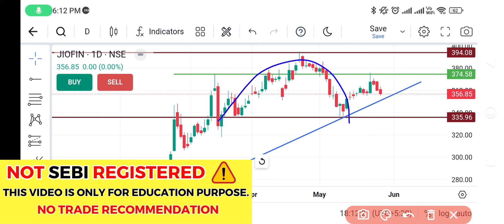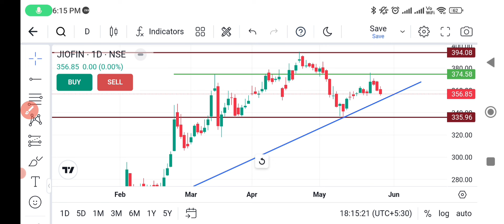JIO FINANCIAL SERVICES SHARE LATEST NEWS , JIO FINANCIAL SERVICES SHARE TARGET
Transcript